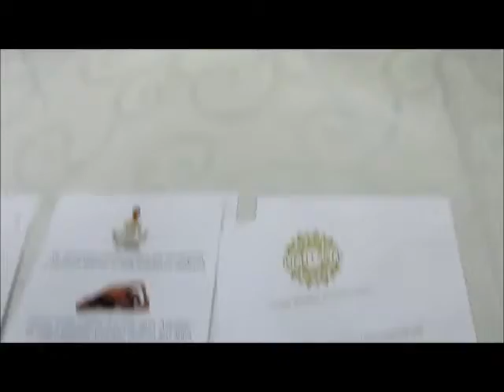Диетические конфеты - полезные конфеты из 100% натуральных продуктов.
Про диетические Эко продукты без сахара рассказывает Андрей.